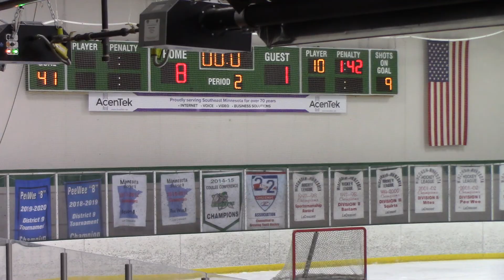La Crescent HS Hockey vs Viroqua P2 01 20 2022